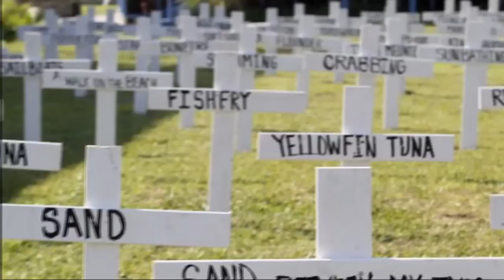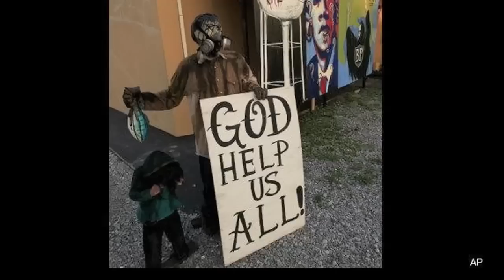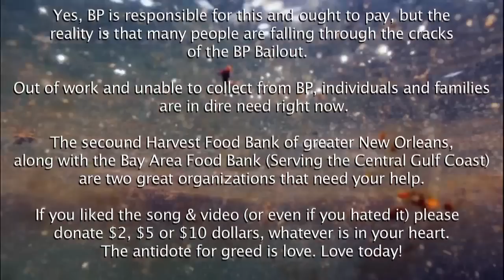Gulf of Mexico Blues Project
Second Harvest Food Bank of New Orleans

Song Written & Performed by Steve Roy
Chorus Vocals by Lori Ahuna
Music performed & recorded @ Kent Steel Music
Music and Video Produced & Edited by Chris Summey

Lyrics:
Gulf of Mexico Blues

Yo Oil keep flowing into the sea
Wit de compliments of your friends at BP
Dug dem a hole now de crude won't quit
Floatin on the ocean, mon e looks like -- ick..

Jus one dey, Fifty-tousand drum
Seein it on the beach jus make me go numb
We like de oil cus it make de car go
But we can't be pimpin de Gulf of Mexico!

Birds and fish die in de oil slick
Everybody shoutin Yo this is so sick!
Tryin to breathe they all suckin slime
Jus cause somebody try to make an extra dime

Chorus:
Now I don't know
You don't know
We don't know where des oil gonna go
In de Gulf of Mexico

Saw Obama stylin on de TV
He say don ya worry child we gonna clean da sea
We gonna clean all de water, birds and da fish
Don be playin me bro, you donno how to do dis!

Put on a show cause de polls be slippin
Ocean dyin Prez don you be trippin
Sending men with rags to clean oil from de grass?
Was up wit dat dude yo tink we sum dumb- Hey!

Voters get restless, time to do a knee jerk
Close all rigs down, put more men outta work
Can't hate oil drillin while yo drivin yo Benz
Lets use common sense or dis will never end

Ain't no hypocrite, Ya I burn dat crude
Ain't a greenpeace boy, no tree-hugging dude
I'm cool wit oil but now I can't be chillin
When its de freakin ocean baby dey be killin

Bayou, Bama, Florida-Mississippi
Waves of Oil crash der economy
Fly man to da moon, dis da best dat we have?
Men in white suits shovel oil in a bag?

BP say Wo lotta fish in the sea
Hey Captn crunch soon jus two or three
The price of greed is always yo soul
Now clean up yo mess and plug dat damn hole!

Shrimpin man cryin on the news
Broke my heart, YA! I'm feelin his blues
Standin in line for de BP money
Tells hes wife, Gulf's dyin honey

Instrumental
Watch powers dat be fight de soundbite war
Shaking hes head He ain't keepin score

Starin out to sea, waitin for de check
Dreams of better times on hes shrimp boat deck
Family Fish dese waters, hundreds of years
Standin wih hes boy, can't hol back de tears

Bridge:
Cum an listen to me story bout my brother Fred
Proud fisher-mon, tryin kep hes family fed
Din one day he tryin to catch his food
When up from de ocean come a bubbling crude

First ting ya know here cum a billionaire
Sez yo Fred git ya boat outta here
Forget about ya life as a man of de sea
Put on dis white suit, now ya workin fo me

Throw ya few dollars, jus don't hold ya breath
Wheels turn slowly when ya dealin in death
Jus like our 60 million dollar ad campain
Every day more money goin down de drain

Was de moral to dis story Yo wha we got to say
First don be blamin God, He don roll dat way
Bloggin hate and conspiracies
Do nothin to end this catastrophe

So stop de show, BP es kettin deep
Forget re-election- Obam jus be da chief
Got no time be tinkin bout jus yo own skin
Workin da problem we can do this my friend

Stop freakin bro losin yo sense o humor
End of da world mon, es jus a rumor
Les jus be savin save all de creatures we can
Give all de Gulf people a helping hand

Ending tune:
Chorus:
I still don't know
But we gotta go
God help us clean up dis oil
From de Gulf of Mexico